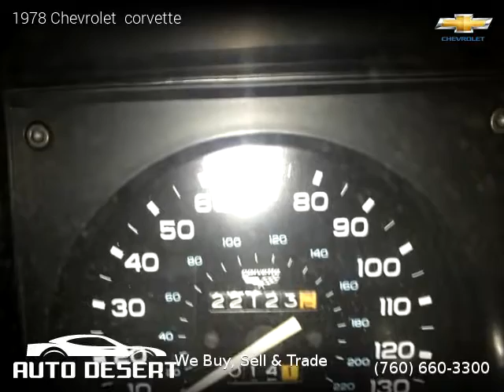1978 Chevrolet corvette - Auto Desert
Auto Desert
74990 Joni Drive

21,000 miles, Automatic, Beige exterior, Coupe, 2 doors, Gasoline.